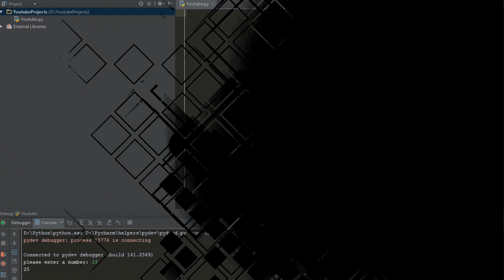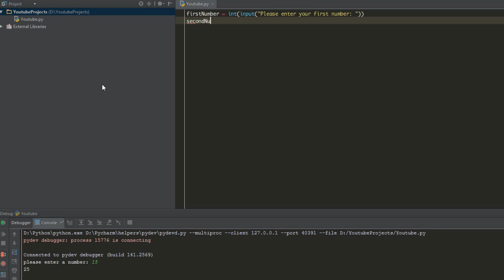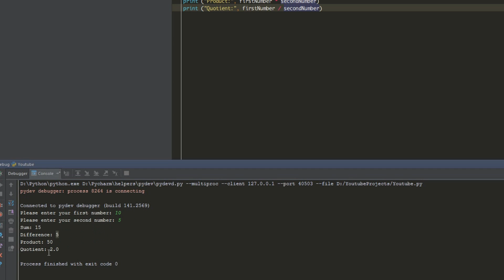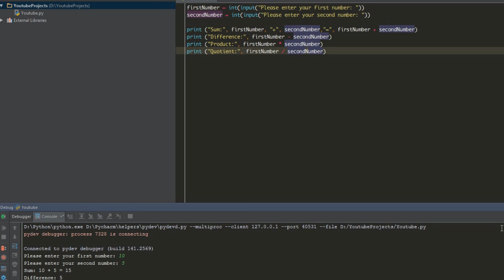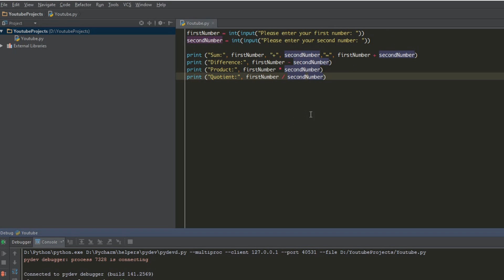Python Made Easy Tutorial 5 - Simple Calculator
Feel free to download my apps as well!